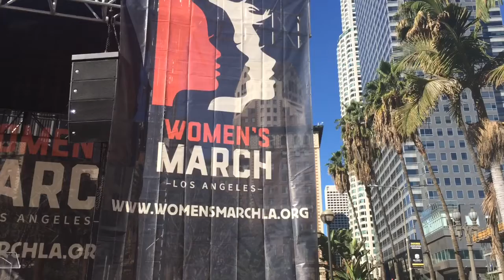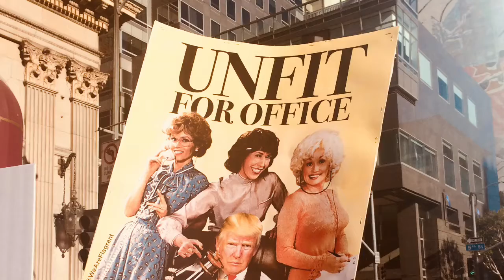WOMEN’S MARCH LA 2018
The sequel was just as good...